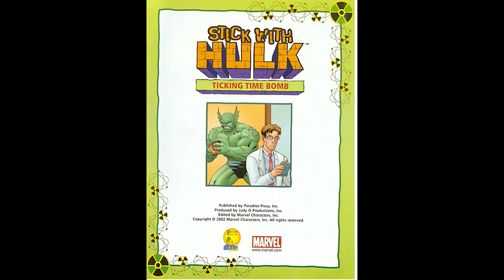Huck ticking time bomb